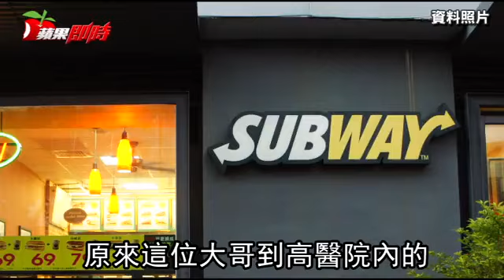醫師飆罵女店員：婊子比外勞還髒！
醫師飆罵女店員 醫師買潛艇堡暴怒飆罵女店員「婊子、比外勞還髒」醫師暴走飆罵女店員「OX、比外勞還髒」醫師飆罵店員「婊子」遭起底！參加快問快答8題只對1題 醫師飆罵女店員網友酸「醫生壓力真的很大」被超跩醫生罵婊子…女店員哭了！友怒爆「不可能掉菜」原因 粗口飆罵速食店員工醫師臉書道歉：願意賠償 高市阮綜合醫院派往高醫大附院代訓的蔡姓醫師，日前在一家速食店點餐時無故粗口飆罵店內員工，蔡醫師今天在臉書貼文道歉，表示願意接受醫院處置，並賠償受傷害的店員及店家。

蔡姓醫師23日在高醫大附近的一家速食店點餐買三明治時，突然以英文飆罵女店員，惡行遭人PO網後引來非議。

蔡姓醫師在個人臉書鄭重致歉「在此為我在2016/10/23情緒失控導致口出惡劣言詞傷害Subway高醫店店員深深致上歉意，我傷害店員及讓在場客人受到驚嚇，也願為此負責，道歉。本人不當言詞導致社會不安，也為此向大眾道歉，本人的偏差行為造成訓練醫院高醫附設醫院及在職醫院阮綜合醫院同仁的困擾，在此感到歉意，深深反省個人的情緒管理不佳，導致口出傷人的語言，誠懇接受社會大眾的指教，也願意接受在職阮綜合醫院及訓練醫院高醫附設醫院的處分，願意賠償高醫Subway受傷害女店員提出的合理賠償要求。」

阮綜合醫院說，蔡醫師對此事件的心理還未平復，院方也還在協調陪同蔡醫師到店家登門道歉的人員等相關事宜。

高雄阮綜合醫院派往高醫代訓的一名蔡姓住院醫師，23日晚間到高醫內部的Subway買潛艇堡，卻被民眾拍下「奧客」行為，失控辱罵女店員與客人引來批評，24日蔡姓醫師傳訊息道歉，表示自己上班一整天很累，買三明治目睹店員沒換掉髒手套，生菜掉到地上還要夾回麵包，讓他覺得不衛生，才會口出惡言。不過，店家得知後否認，指出製作檯都是透明的，不可能有掉地上的生菜讓客人吃的情況。

蔡姓醫師透過公關發道歉聲明表示，對於言詞不當深感後悔與愧疚，「因已工作12個小時，身心疲憊，到店裡購買三明治發現該店員有不當行為，手套未換，食材掉落地上撿拾放在三明治裡而糾正她，卻引發憤怒情緒，再因口出粗言向該名店員道歉，請大眾諒解我在一日未進食，且處理危及病人後，又遭受店員的對待，引起內心憤怒，我深深感到抱歉，願賠償該員損失。」

不過，店家得知蔡姓醫師的指控後否認，「我們的檯面跟地面是非常有距離的，那我們不可能會去把掉在地上的生菜撿起來。」店家強調製作過程絕對符合衛生，目前已經先備案，保留法律追訴權，捍衛商譽。